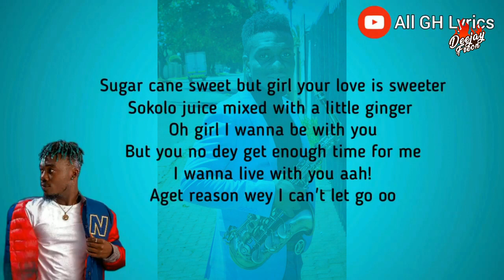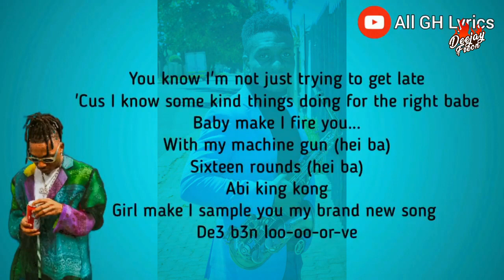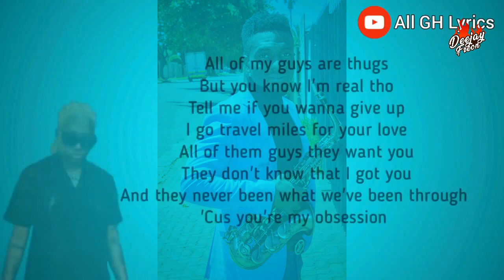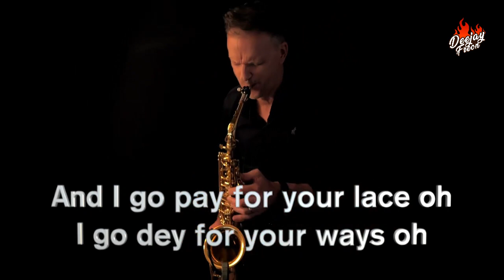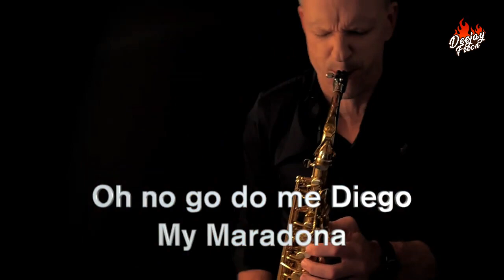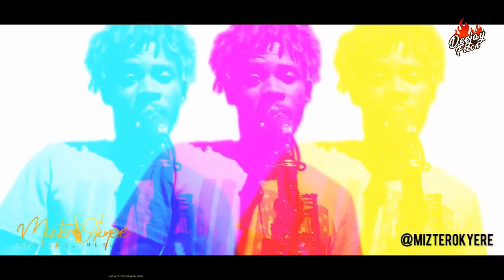Dj Freon Urban Wave #03 Saxophone Afrobeat, Bongo, Amapiano Covers 2023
Download

Third edition of Urban Wave series
Saxophone Covers Mix
Keep locked every Sunday 2pm EAT

You can support your favorite Dj and channel by sending tips here:
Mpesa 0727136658